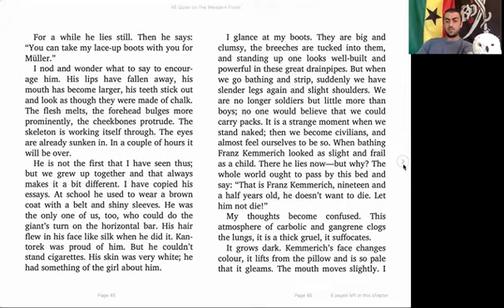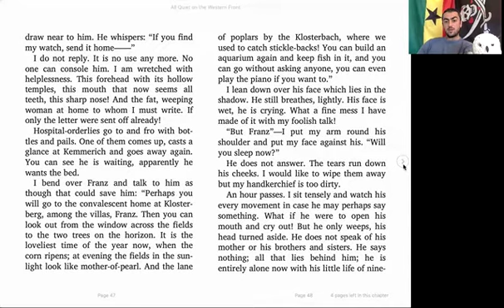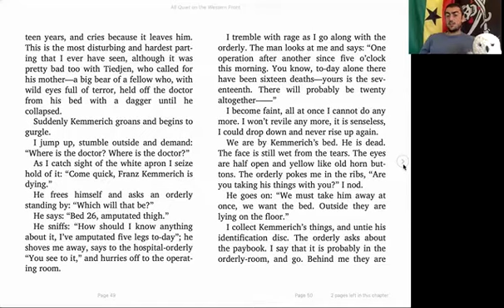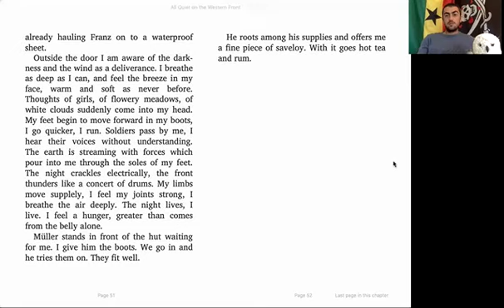AQ Ch. 2B